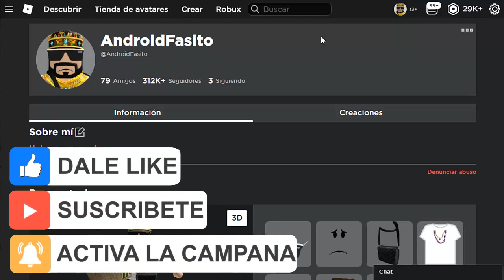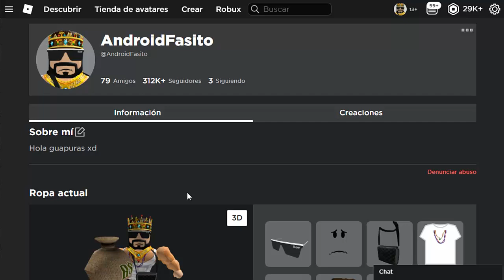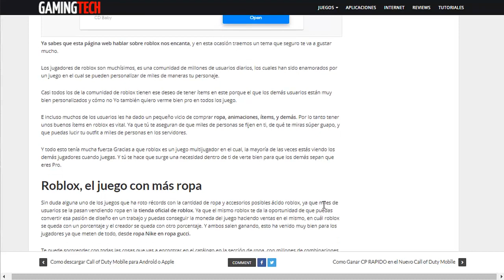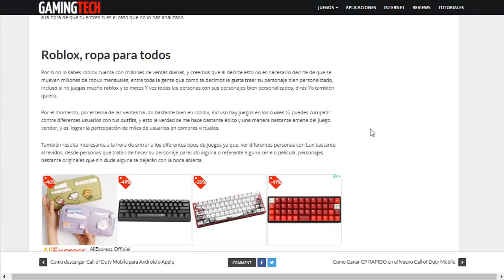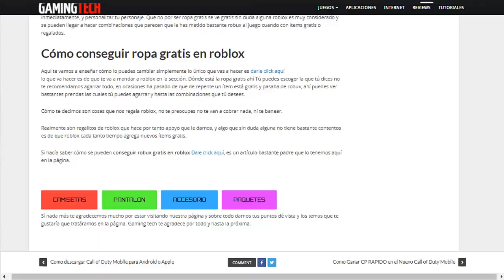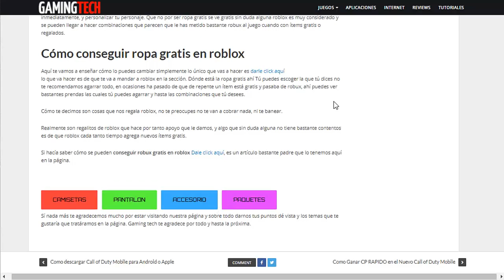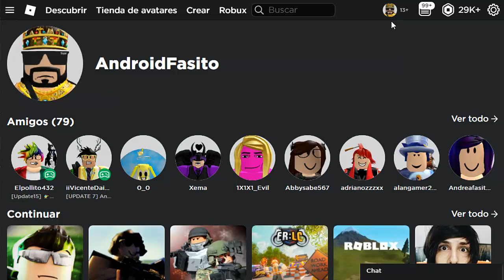👉 COMO CONSEGUIR ROPA GRATIS👕 en ROBLOX 2024 (Sin Robux)